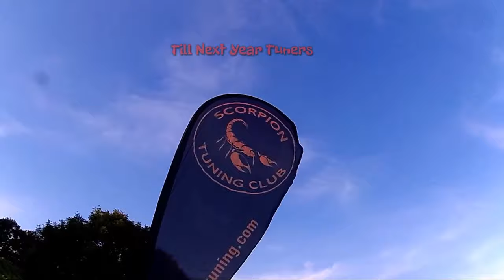Scorpion Tuning Show 2016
Scoripon Tuning Show (3.9.2016)
Scoripon Tuning Team

Maribor, Slovenia

Camera:
Street Life 2016